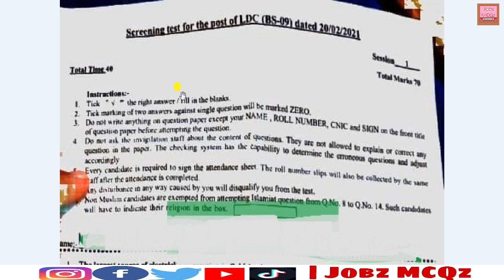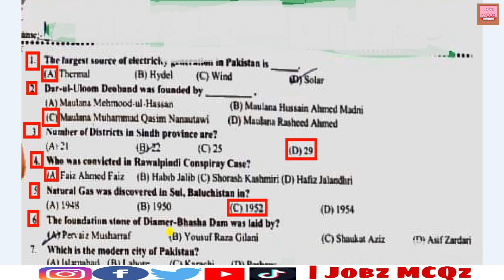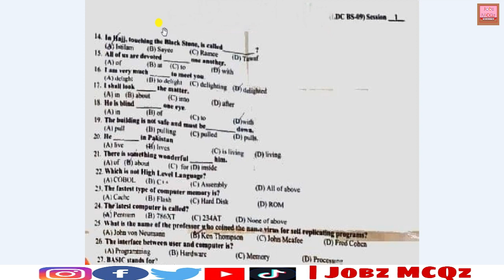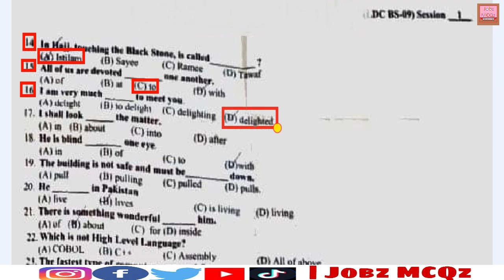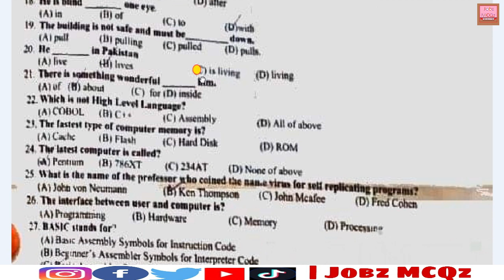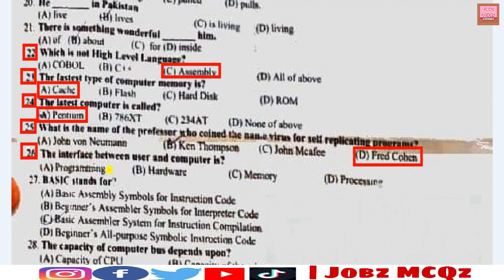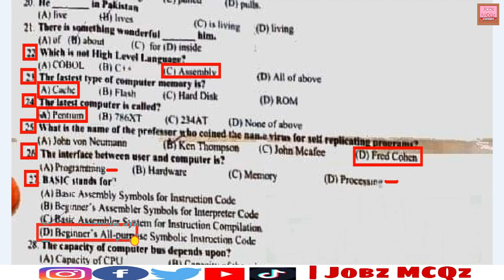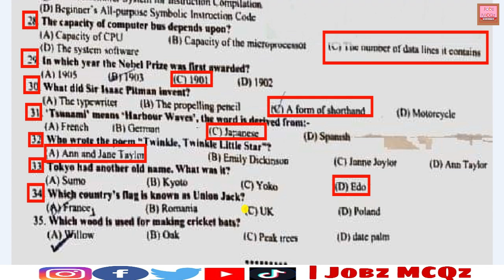LDC (Ministry of Law and Justice) Department Fully Solved Paper | held at 20-02-2021 | JobzMcqz